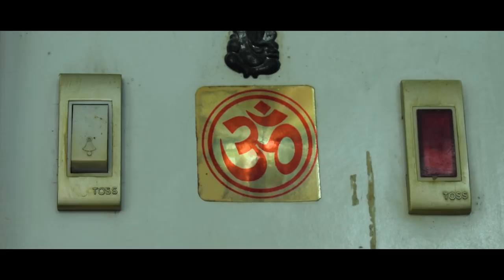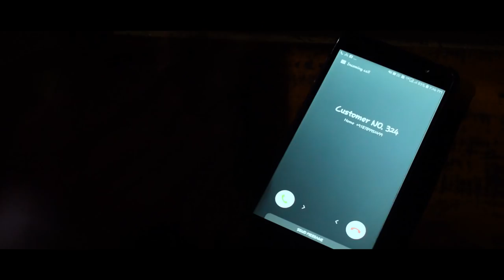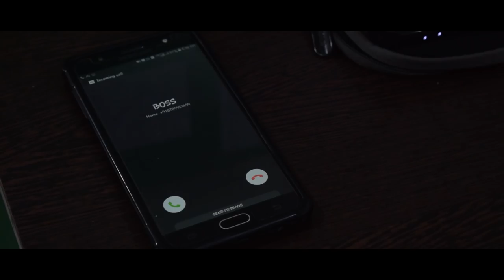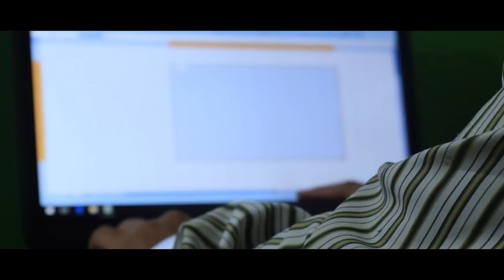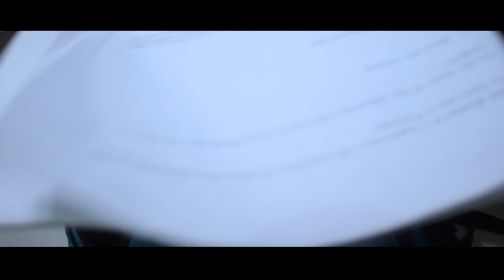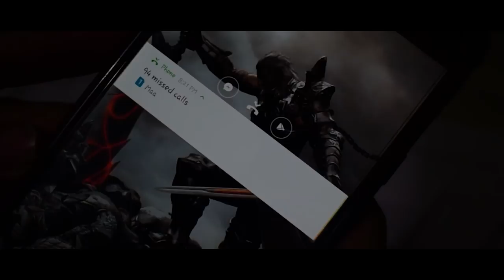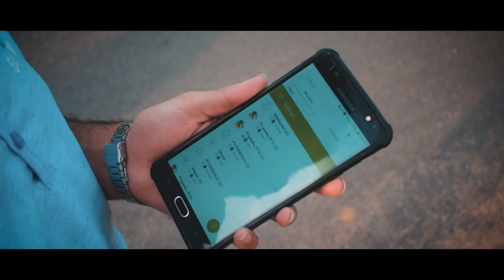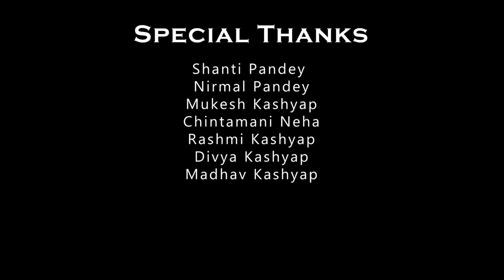Clock Prison | A Short Film | By -Nimesh & Mohit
Here comes Films Passionate with another story. Starring Priyanshu Shekhar Mishra the film shows the confines of the everyday monotonous life.
One way or the other it is your own story, you will find yourself in the place of the character where he struggles to make the two ends meet. Enjoy!